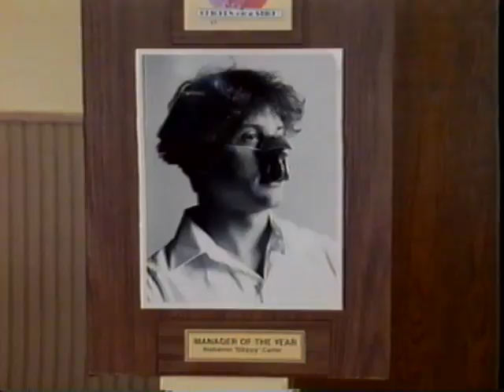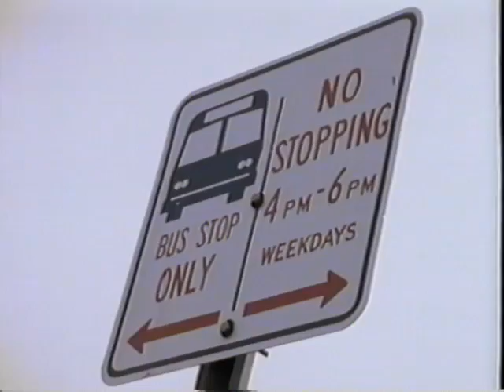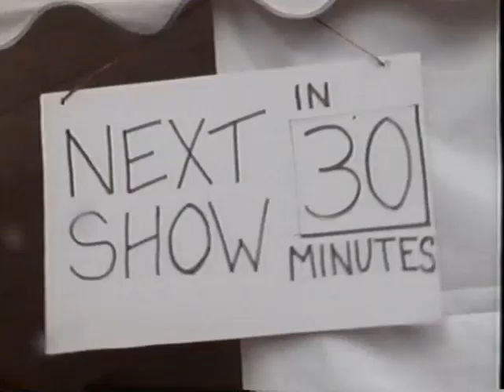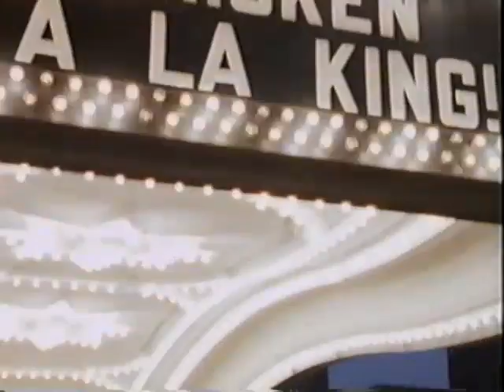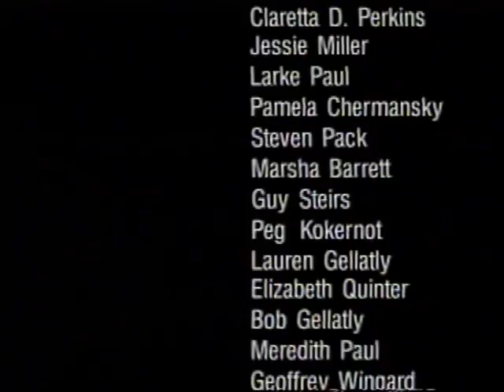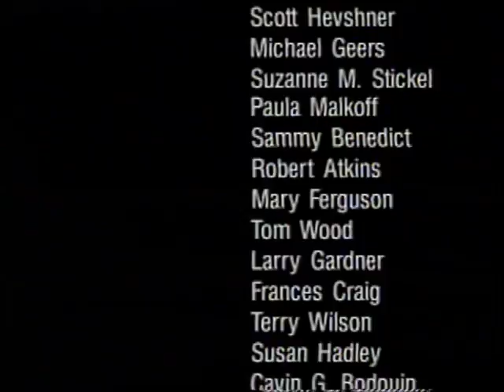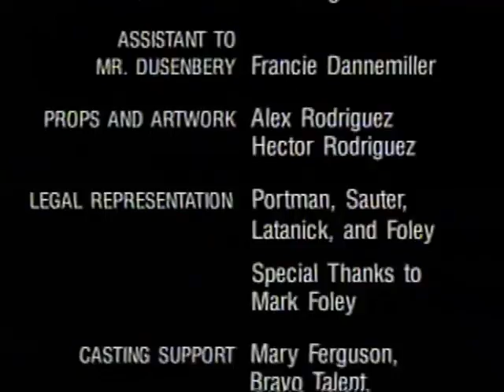Chicken Boy: The Movie (1991)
A hilarious account of a half-chicken/half-boy's search for the meaning of life in Southern California. Along the way, 'Chicken Boy' finds true love, as well as fame and fortune as an accordion-playing rock star. A sweetly absurd and very funny film.